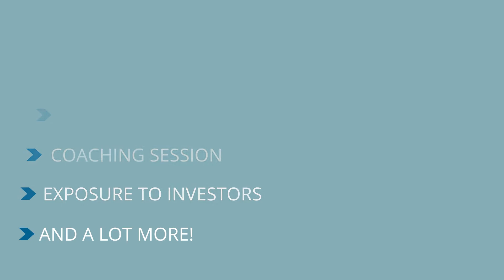"Innovate 4 Water" - Lausanne - 18th June 2021 - Teaser